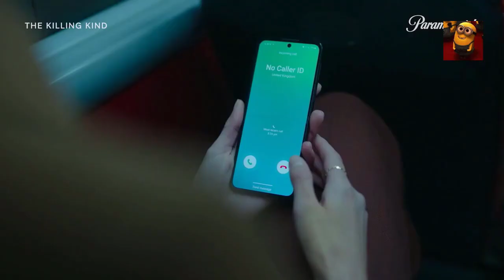THE KILLING KIND Trailer (2023) Emma Appleton, Colin Morgan, Thriller | #9 | 4K | GetMoviesHD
Hello Internet!

🎬Check out The THEKILLINGKIND

Synopsis :
THE KILLING KIND Trailer (2023) Emma Appleton, Colin Morgan, Thriller Series

About GetMoviesHD!📝
This Channel is About Giving News & Info for New Upcoming Hindi Dubbed Movies & Series like Hollywood Movies Dubbed In Hindi | Hollywood TV Shows & Korean Dramas (K-Drama Hindi Dubbed) || Turkish & Spanish Shows In Hindi CatmovieHD